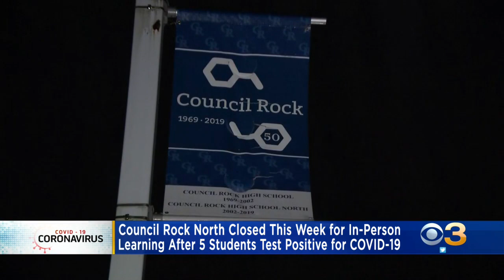Council Rock North High School Closed This Week For In-Person Learning After 5 Students Test Positiv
School officials say five students tested positive over the past week.